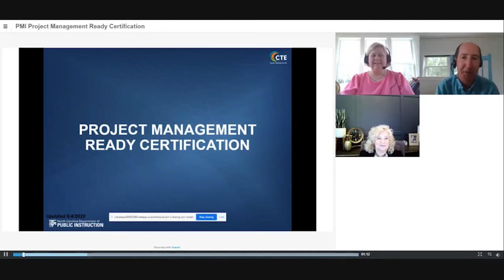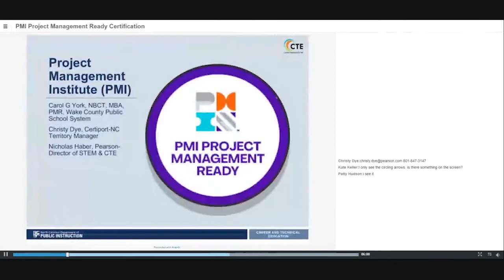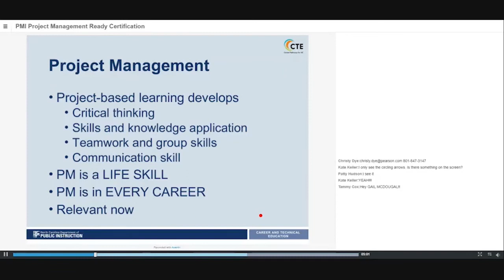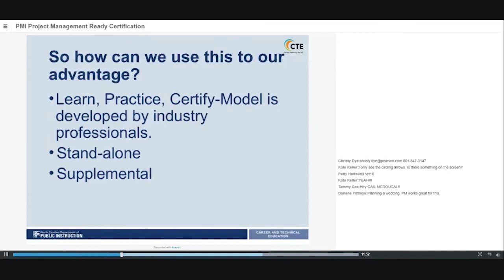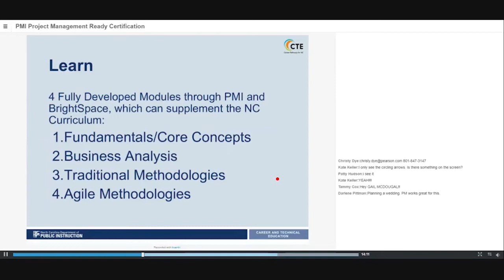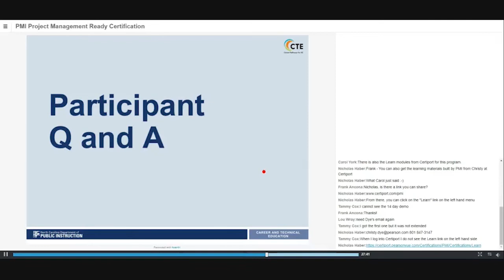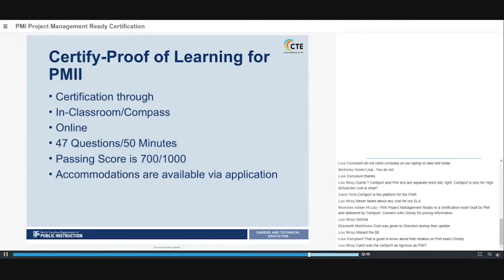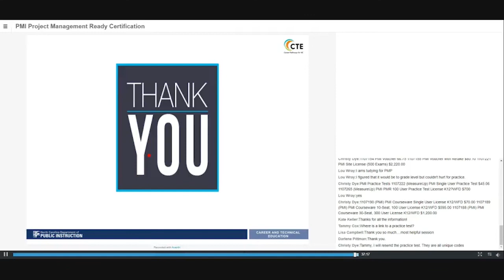Project Management PMI Ready Certification